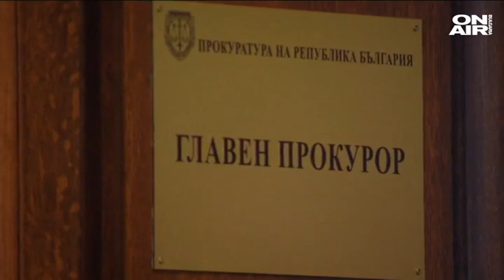Радев и Янев с остри коментари след доклада на ЕК за родното правосъдие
Заключенията в годишния доклад на Европейската комисия към родното правосъдие – с остър коментар от институциите. Документът от Брюксел идва на фона на исканото отстраняване на обвинител номер 1 Иван Гешев, което ще бъде разгледано утре във Висшия съдебен съвет.